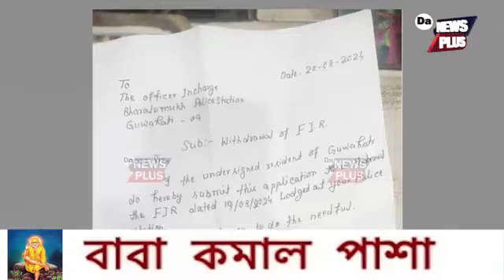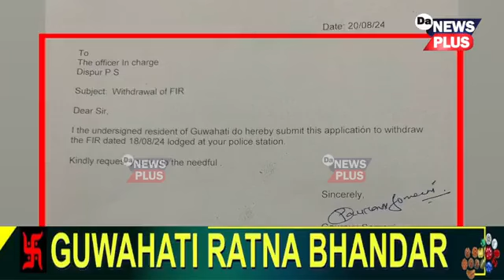গৌৰৱ সোমানীৰ পিছত শংকৰ সিঙেও উঠাই ল'লে শৃংখল চলিহাৰ বিৰুদ্ধে দিয়া গোচৰ